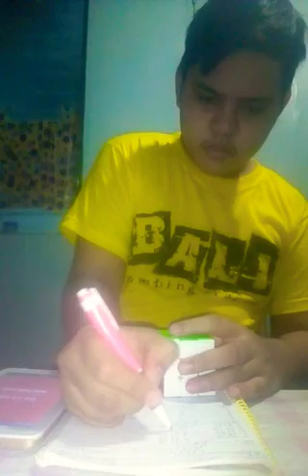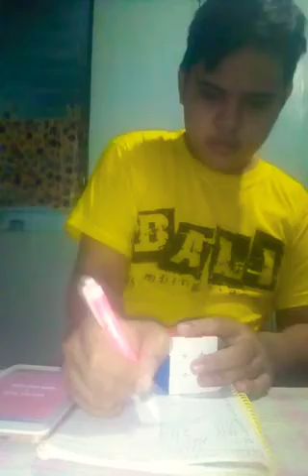3x3 (avg. Of 12) Part 64 13.54s and PB. 8.68s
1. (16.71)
2. 13.81
3. 12.75
4. 15.34
5. 15.11
6. 11.79
7. 13.70
8. 14.05
9. 14.89
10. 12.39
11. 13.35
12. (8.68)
Final: 13.54s
Cube: YJ Guanlong Stickerless